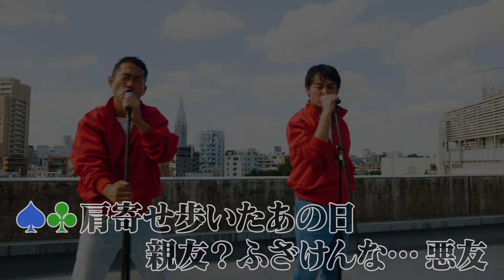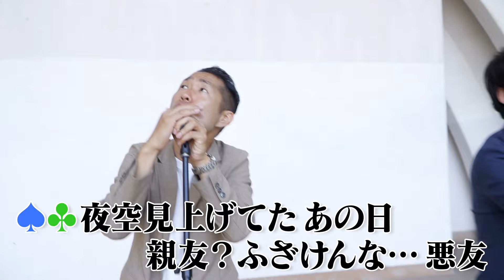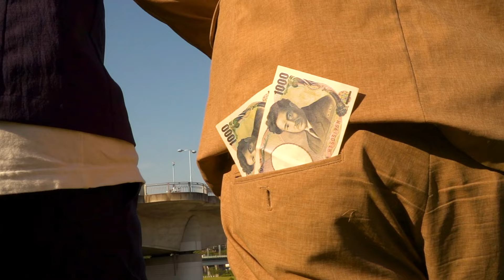上々軍団『悪友』(MV)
2019年10月30日発売の上々軍団 2nd Single 「悪友」のミュージックビデオです。
作詞 鈴木啓太・さわやか五郎　作曲 さわやか五郎　編曲 中島卓偉

芸人ながら、コントで披露した楽曲「仲間」が、そのメロディーのキャッチーさ、共感を呼ぶ歌詞で支持を受け、あれよあれよとメジャーデビューした上々軍団。
そして、今年、第２弾シングルとして、「悪友」が制作された。
今年37歳になる二人が、神奈川の県立高校から続いてる関係を振り返り「永遠のパラレル友情ソング」として書き上げた。
歌詞の中にあるように、男には素直に「口が裂けてもアイツのこと“親友”なんて言えるもんか」と思ってる青春時代が誰しもあるもの。彼らの学生時代のいたずら話をネタに「悪友」ぶりを歌い、最後はグッとくる友情物語に仕上げるという、男なら涙モノの１曲となった。アレンジは前作に続き、ロックシンガー中島卓偉を迎え、男３人で部活動のように和気あいあいとレコーディングを行った。
きっとこの３人の関係性も、仲間であり悪友なのだろう。
今作の制作にあたり、テーマの世界観として彼らの脳裏に浮かんだ、青春時代に擦り切れるほど読んだ漫画「湘南爆走族」の作者𠮷田聡さん描きおろしのジャケットも秀逸。
カップリングには、バースデーイベントMCが多い彼らにぴったりの新曲「生誕」と、既にライブでは定番の「家族」も収録。

  悪友　/   上々軍団  (EPCE-7534)　10/30 ON SALE
【収録曲】
M-1　 悪友　　作詞 鈴木啓太・さわやか五郎　作曲 さわやか五郎　編曲 中島卓偉
M-2    生誕　　作詞 さわやか五郎・鈴木啓太　作曲 さわやか五郎　編曲 中島卓偉
M-3    家族　　作詞 鈴木啓太・さわやか五郎　作曲 さわやか五郎　編曲 中島卓偉・荒幡亮平
M-4　 悪友(instrumental)
M-5    生誕(instrumental)
M-6    家族(instrumental)

10月30日発売　上々軍団セカンドシングル『悪友』続々リリースイベント決定！！

上々軍団 10/30発売 セカンドシングル『悪友』の発売を記念し、発売記念トーク＆ライブ＆特典会が、下記店舗にて決定致しました。
歌あり、ネタあり、楽しいリリースライブイベントです。是非お誘い合わせの上、御来場をお待ち致しております。

【開催予定地区】
■10/31(木)：タワーレコード 静岡店 店内イベントスペース（静岡県）18:30～スタート

■11/01(金)：タワーレコード グランツリー武蔵小杉店 店内イベントスペース（神奈川県）19:30～スタート

■11/02(土)：ララスクエア宇都宮 1Fアトリウム（栃木県）17:30～スタート

■11/03(日)：チッタデッラ中央噴水広場（神奈川県）14:00～、16:30～それぞれスタート

■11/04(月・祝)：タワーレコード 立川立飛店 店内イベントスペース（東京都）14:00～スタート
■11/04(月・祝)：HMV立川 店内イベントスペース（東京都）17:00～スタート